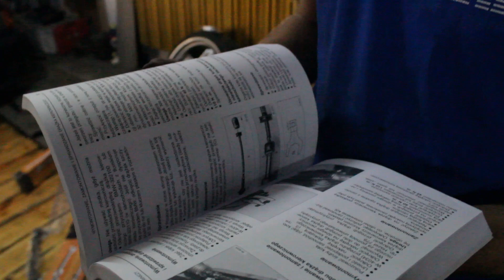Skręt CNC 71 drift Bmw e36- porównanie